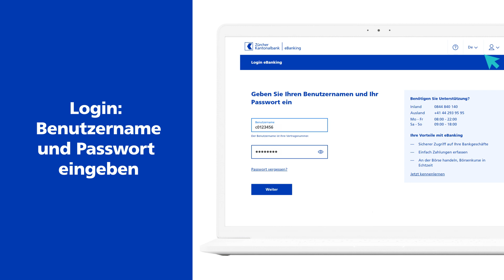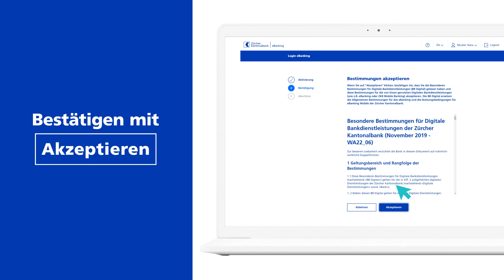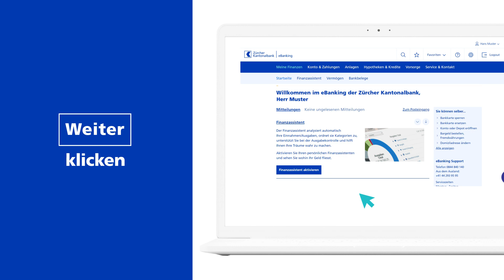Wie aktiviere ich mein eBanking mit dem ZKB Access Lesegerät?